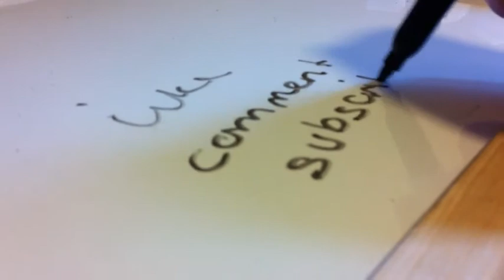Vlog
Me and Katie decided to go ice skating and cook. Turned out to be a fail...